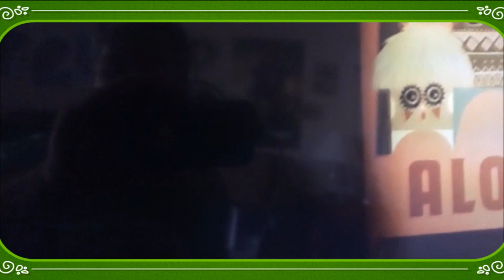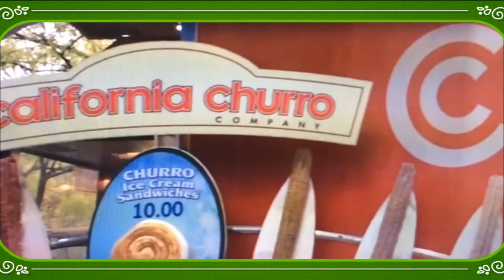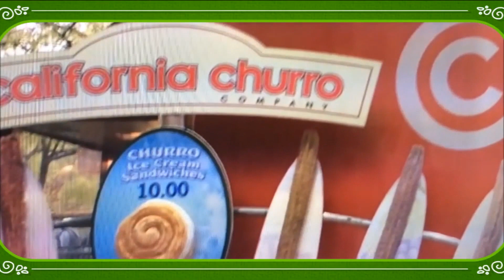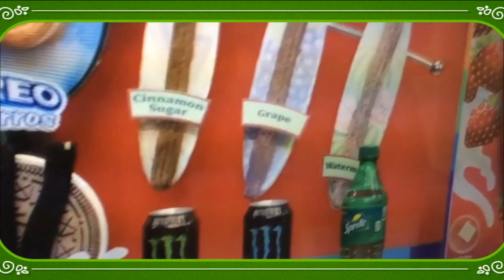DISNEY VACATION PART 4 (END OUR TRIP)(DISNEYLAND VACATION